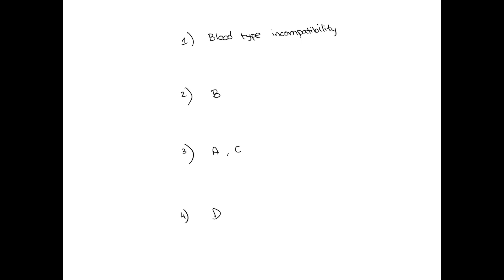Exercise 17 Post-Lab Questions Agglutination in a blood sample indicates too much hemoglobin presen…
Exercise 17 Post-Lab Questions Agglutination in a blood sample indicates too much hemoglobin present. Blood type incompatibility, infection, and platelet dysfunction can all cause agglutination. Blood type A contains antibodies that are able to agglutinate type B blood. Blood type B contains antibodies that are able to agglutinate type A blood. Blood type AB contains antibodies that are able to agglutinate type A and B blood. Blood type O does not contain antibodies that are able to agglutinate any other blood type. How is an agglutination reaction different from a precipitin reaction? In agglutination reactions, the antigens are larger than in precipitin reactions. In precipitin reactions, the antigens are soluble. Both agglutination and precipitin reactions require soluble antigens. In precipitin reactions, antigens will clump together without the presence of antibodies; however, in agglutination reactions, both antigens and antibodies are required. Why are you only able to visualize the precipitate in the precipitin equivalence zone? This is the area where there is the most antibodies, allowing a greater response.